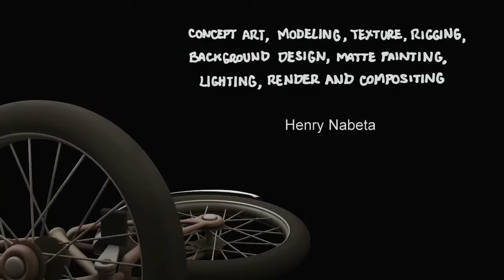3D Animation Short Film - Puppet Cycling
A strange creature offers its help for a girl in trouble.

Short Film that I created mixing puppetry art and computer graphics animation.

by Henry Nabeta